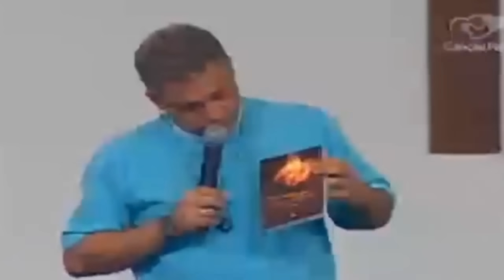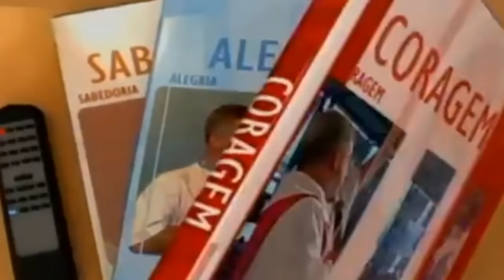Padre Léo_ Ele tem Cuidado de Vós_21/02/2004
1º Pedro, 5, 6-7, Humilhai-vos pois, debaixo da poderosa mão de Deus, por que ele nos exalta depois. Ele tem cuidado de vós, dia e noite ele, a Canção Nova, tem cuidado, por isso temos ouvido uma nova canção, nós que estamos vivendo essa dor, ele está no meio de nós, ele está no meio de nós, por que ele está no meio de vós. A presença de Jesus no meio de nos é atuante, como o Câmera, como o técnico de som, ele é atuante.
O acampamento desse ano, quer nos ensinar, como ele está no meio de nós, ele está fazendo o quê? Ele está cuidando de nós. Não é uma frase no presente, nem no passado, nem no futuro, a palavra CUIDADO, trás em si uma atenção especial, cuidado frágil! O carro entrou numa chácara, cuidado com o cachorro! Era um pudolzinho branco, por que cuidado! para não pisar nele, cuidado frágil!
Fizeram um sloga contra a Igreja católica, pela camisinha não passa nada, eu confirmo, não passa nada mesmo, não passa Deus, coisificam o ser humano, eu respeito qualquer religião, mas meto a lenha nos católicos Light, por isso escrevi, segredos para a cura interior.
Colhemos aquilo que cultivamos, você quer ter amigos, então cuide, que lindo, quando uma pessoa vem e conta um segredo para você, isso é sinal que lhe tem como amigo, pude experimentar isso a onze dias atrás quando papai morreu. Papai morreu de repente, por que foi o único jeito que ele encontrou para morrer, mamãe cuidou dele, mamãe foi mãe dele, e ele foi pai dela. Padre jonas presidiu a missa.

Nesta Pregação, Padre Léo, Vai nos falar que Deus cuida de nós, em todos os momentos, basta que tenhamos os olhos voltados para ele, para que possamos perceber o seu cuidado primoroso por cada um de nós, muitas vezes se sofremos, é por que fazemos escolhas erradas, mas mesmo assim Deus não deixa de cuidar.

Local: Rincão do Meu Senhor. / Cachoeira Paulista.
Horário: 11:15 Hs. / Acampamento de Carnaval.

🔴 “Segui o amor e procurai, com zelo, os dons espirituais…” (1 Coríntios 14.1)

🔵 Derrama a Tua Unção nesse lugar que sou eu.Senhor,derrama a Tua Unção na minha família e em todos aqueles que estão ouvindo este vídeo,Senhor!
Obrigada Jesus!!